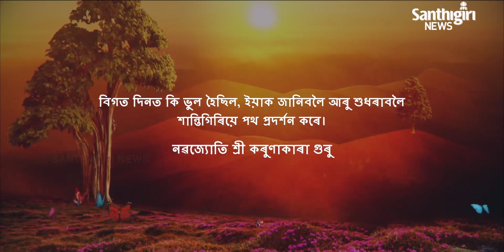Today's Guruvani - Assamese | 03 - 08 - 2020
Guruvani in Assamese.